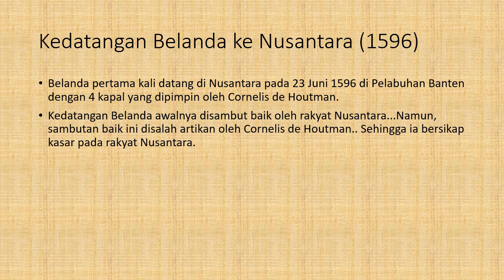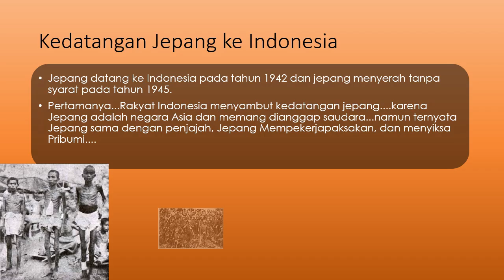PENJAJAHAN DI INDONESIA - MATERI SEKOLAH ONLINE SD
Video ini menjelaskan berbagai kedatangan penjajah ke Indonesia seperti kedatangan Portugis, Belanda, dan Jepang beserta hal hal yang terjadi selama penjajahan.
Cocok untuk materi sekolah daring SD

00.00 Intro
00.18 Penjajahan Portugis
00.37 Penjajahan Spanyol
00.53 Penjajahan Belanda
01.10 Penjajahan Jepang